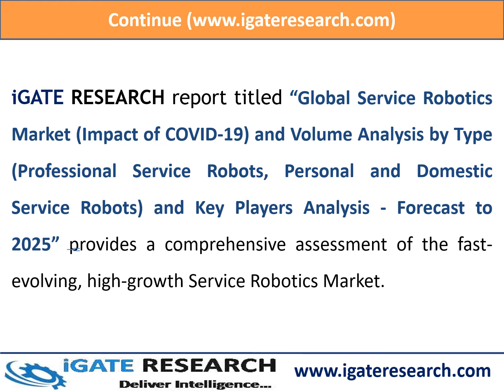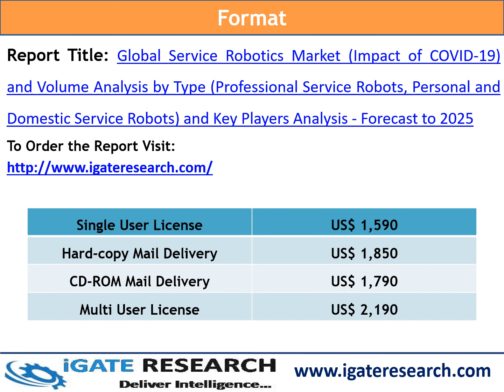Global Service Robotics Market and Volume Forecast 2025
iGATE Research has released a research report on "Global Service Robotics Market (Impact of COVID-19) and Volume Analysis by Type (Professional Service Robots, Personal and Domestic Service Robots) and Key Players Analysis - Forecast to 2025"

Global Service Robotics Market - Overview

The global service robotics market was valued at over US$ 17 Billion in 2019 and is expected to show significant growth during the forecast period, driven by an upsurge in its adoption owing to high labor cost, lack of skilled workforce, increasing research and development investments, growing awareness regarding the benefits of service robots, and increased demand for automation among professional and personal sectors. Service robots have witnessed widespread acceptance among various professional and personal applications owing to benefits such as enhanced usability, delivery of accurate and high-quality services, reliability, and reduced operational costs and human errors. Professional service robots are employed in various industries including medical, defense, agriculture, logistics, inspection and maintenance, rescue and security, construction, and professional cleaning among others, whereas personal service robots are used for domestic and entertainment and leisure purpose. The high initial investment and concern for human safety restricts the growth of the market.

Impact of COVID-19 on Service Robotics Market

The COVID-19 outbreak has become a global stress test. As the number of people infected with the virus continues to rise around the world, uncertainties about global economic growth increases. The COVID-19 disease has infected more than 1.8 Million people worldwide, with United States accounting for around 30% of cases.

The novel coronavirus has increased interest in robots, drones, and artificial intelligence. These technologies can help deal with massive staffing shortages in healthcare, manufacturing, and supply chains; the need for “social distancing;” and diagnosis and treatment. For example, service robotics play a vital role in healthcare, they minimize human intervention at all levels, starting from patient examination to patient care and drug delivery mechanism. The virus has been a good opportunity for companies to display robots for public applications. Public Relations, Rescue and Security, Inspection, Cleaning, Monitoring, and Detection are all key aspects of containing the pandemic. Disinfection robot UVD for example has been in high demand since the outbreak of COVID-19 pandemic.

Global Professional Service Robotics Market and Volume Forecast - By Segment

The logistic applications accounted for maximum share of the global professional service robotics market. The use of service robots in logistic industry is anticipated to show substantial growth. The growing e-commerce industry is the primary growth driver for this market. In 2019, medical application was the second major industry vertical, in terms of market share. Medical application employs service robots for a wide range of applications such as surgery, diagnostics, physical and mental therapy, and prosthetics among others. Defence robotics captured third highest share of the professional service robotics market in 2019, followed by Agriculture robots or Agribots. The implementation of robotics in agriculture is expected to bring out transformational result in coming years.

In volume terms, the logistic robots accounted for maximum share of the overall professional service robotics volume. Inspection and maintenance robots captured second highest share of the professional service robots sales volume in 2019. The medical robots accounted for merely 2% share of the professional service robotics volume in 2019, due to expensive nature of these devices.

Global Personal and Domestic Service Robotics Market and Volume Forecast - By Segment

Household robots accounted for maximum share of the personal and domestic service robotics market both in value and volume terms.  This segment is likely to lead the personal and domestic service robotics volume throughout the forecasting period. The household robotics market consists of a wide variety of products focused on single tasks, such as floor care, lawn care, and pool care. While, entertainment and leisure robots are aimed at youth in the hopes of boosting their interest in robotics and other technical fields.
iGATE Research PVT LTD
Ravi Sinha
Sales Manager
Marketing and Sales Divison